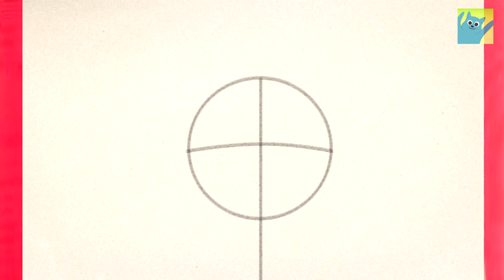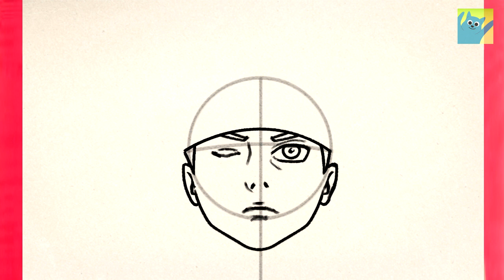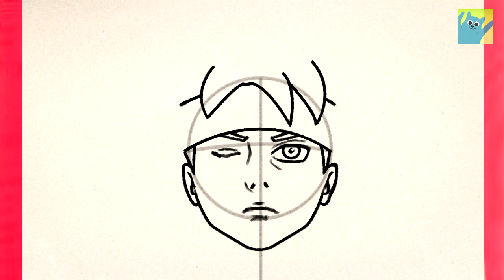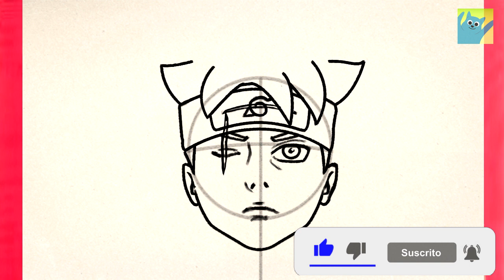How to draw Boruto Uzumaki step by step easy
Tutorial learn how to draw boruto time skip step by step easy
naruto drawings - how to draw naruto characters

kawaii, anime, como dibujar anime, how to draw, como desenhar, как рисовать, рисовать, jougan, karma, kakashi, itachi, sasuke, otsutsuki
እንዴት እንደሚሳል
كيف ترسم
Ինչպես նկարել
necə çəkmək
nola marraztu
কিভাবে আকে
як маляваць
kako crtati
как да рисувам
ಹೇಗೆ ಸೆಳೆಯುವುದು
com dibuixar
сурет салу
sa unsa nga paagi aron sa pagkalos
mmene kudzatunga
如何画
如何畫
nzira yekukwevera
කොහොමද අඳින්නේ
그리는 방법
kako nacrtati
çawa bikujin
hvordan man tegner
ako kresliť
kako narisati
Kiel desegni
kuidas joonistada
Paano Gumuhit
kuinka piirtää
como deseñar
sut i dynnu
როგორ დავხატოთ
איך לצייר
hogyan rajzolj
esi ise
ווי צו ציען
cara menggambar
描く方法
cara nggambar
របៀបគូរ
ວິທີການແຕ້ມ
duci
kā zīmēt
kaip piešti
wéi zeechnen
како да црташ
എങ്ങനെ വരയ്ക്കണം
kif tfassal
me pehea ki te utu
कसे काढावे
хэрхэн зурах
څنګه رسم
چطوری طراحی کنیم
jak narysować
ਕਿਵੇਂ ਖਿੱਚਣਾ ਹੈ
кантип тартат
cum să atragă
как нарисовать
le auala e faalatalata
Како цртати
ho hohela joang
ڪئين ٺاهيو
வரைவது எப்படி
jak kreslit
ఎలా గీయాలి
nasıl çizilir
як намалювати
indlela yokudweba
indlela ukudweba